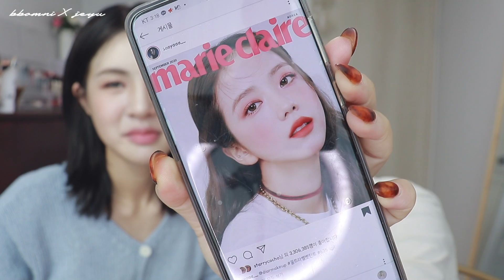요청 폭주🔥 뷰티유튜버 재유한테 블랙핑크 지수 메이크업 받아봄! (ft. 과즙상 메이크업)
몇몇 제품을 제외한 영상 속 제품들은 재유의 소장템들로 광고의무가 없는 제품들입니다.

렌즈: 오렌즈 비비링 원데이 브라운 (제품 제공)

겟리프 트윈 패드팩 (뽐니템, 제품제공)

피그 부스팅 에센스 (뽐니템)

3번 크림

뽐 스무드 커버 업 파운데이션 바닐라21호

밀크블러 벨벳 톤 업 크림 (뽐니템, 제품제공)

베러 댄 피니쉬 (뽐니템, 제품제공)

컨투어 휠 1호

잉크 세팅 브로우 픽서 (뽐니템)

컬러 픽스 브로우카라 7호 (뽐니템)

구프 프루프 브로우 펜슬 3호

섀도우 팔레트 로즈페탈

럭스온 하이라이터 2호

레지스트 아쿠아 컬러 펜슬 에보니

수퍼 프루프 마스카라 3호

선샤인치크 3호

오버 스머지 립틴트 토스트 베이지

센슈얼 파우더 매트 333호

비비드 코튼 잉크 마그넷 레트로 코랄